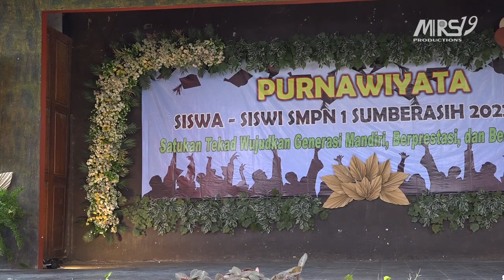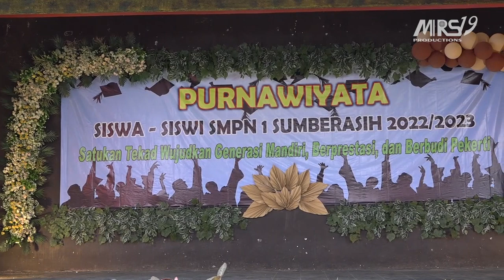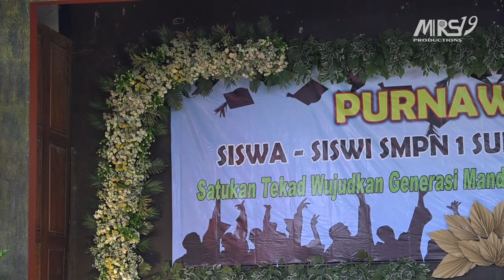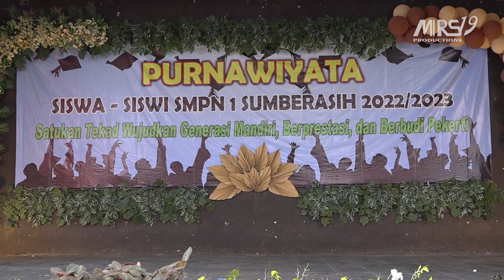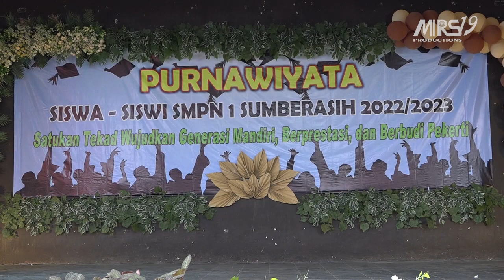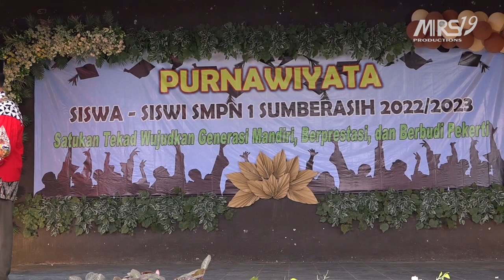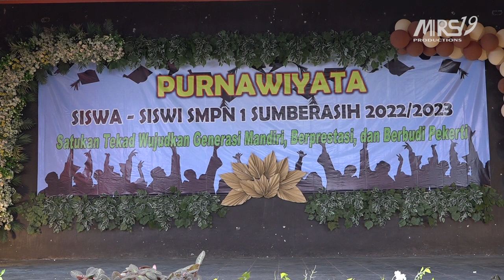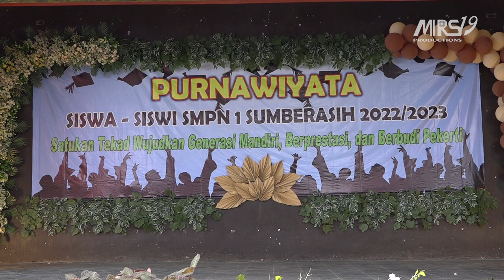VIDEO SHOTING 02 PERPISAHAN SISA-SISWI KELAS 9 SMP 1 SUMBERASIH TAHUN 2023 || MRS19 productions